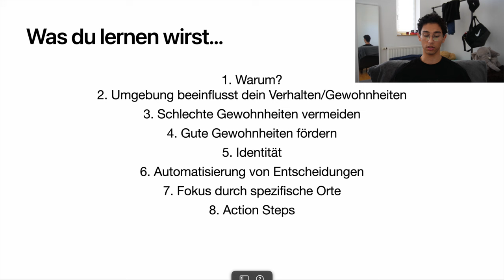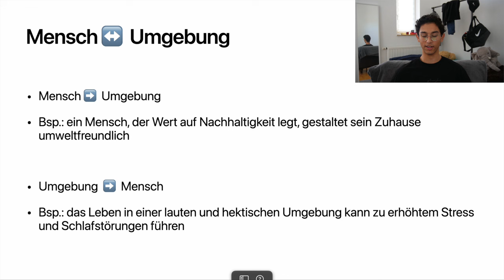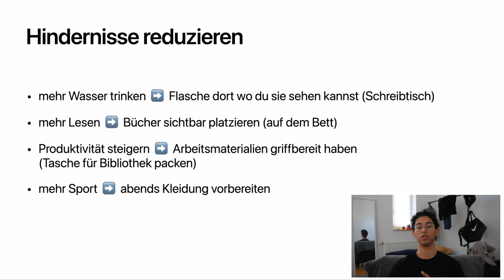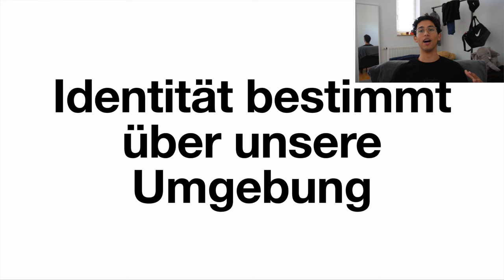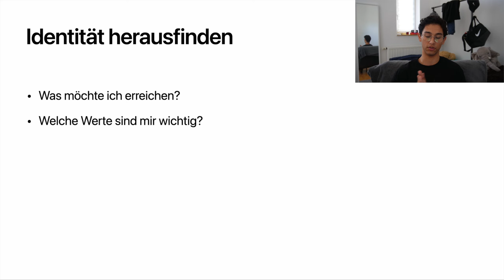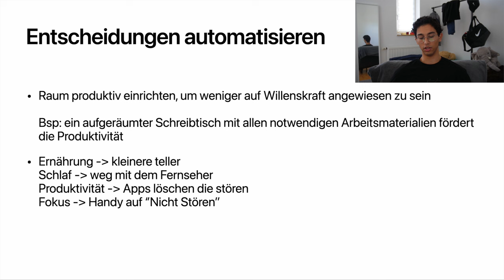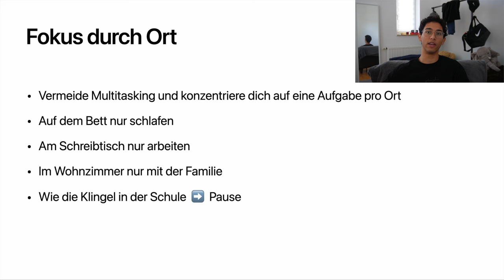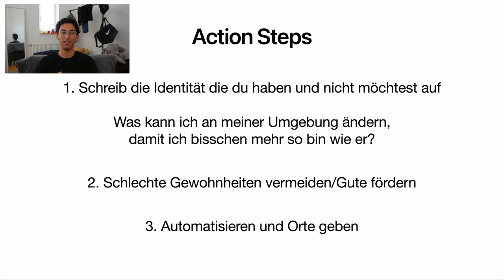Wie ich meine Umgebung für meine Ziele nutze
Wenn du deine Ziele schneller erreichen möchtest, solltest du deine Umgebung *richtig* nutzen - Ich zeig dir detailliert wie.

Vertrau mir gib dir das Video einfach bis zum Ende… (du wirst es nicht bereuen)

Like 👍/Abo 🟢/Glocke 🔔- du weißt bescheid :)